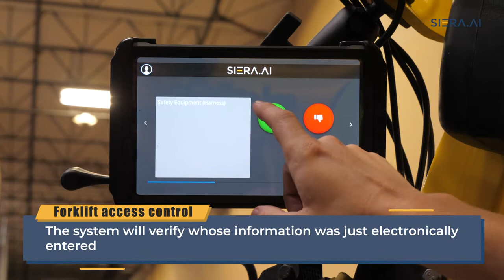Forklift Access Control by SIERA.AI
Forklift access control is the best and only way to keep unauthorized people from operating a forklift truck. If you are a trained and certified forklift driver, then your badge or PIN number will get you past the forklift access control system. Otherwise, the forklift will not start.